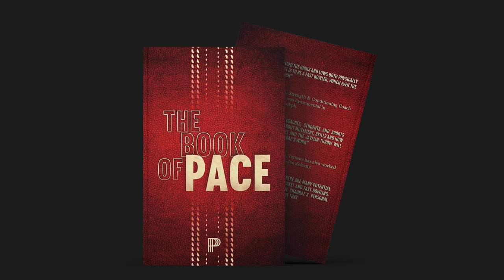The Book of Pace for Fast Bowlers & Coaches by Pace Journal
Do you want to know the truth about fast bowling technique, fitness, mindset and performance?

Look no further because this book is for you.

Created from over 15 years of knowledge, experience and mistakes, The Book of Pace will help you discover exactly how speed is generated and developed.

Including forewords from international cricketer, Tymal Mills and former Australian Strength & Conditioning coach, Jock Campbell who is notable for helping Brett Lee bowl 160kph, The Book of Pace is a must-read for cricketers and coaches of all ages and abilities.

About the Book:

Is your mind full of questions and doubts about how to bowl fast?

With so much information now available, cricketers are finding themselves confused and unsure about how they can improve. Written in a simple and easy-to-understand format, this book will help you learn the truth about fast bowling technique, fitness, mindset and how all of these elements come together to help you bowl fast.

The author, Shahbaz Choudhry, is a British born ex-cricketer and Founder of Pace Journal, The World's Largest Fast Bowling Community. He was once hailed as an exciting prospect, and his obsession with speed saw him travel over the globe to discover answers, knowledge and techniques about fast bowling from some of the most credible coaches in the world.

In The Book of Pace, he explores aspects of his journey, which taught him critical lessons about the truth regarding fast bowling and generating speed.

Packed with fascinating real-life experiences and insights, The Book of Pace is a compilation of powerful storytelling and critical information from a man who once knocked on the door of professional cricket and then lost it all.

Bowling faster is achieved by a combination of factors, The Book of Pace reveals them all.